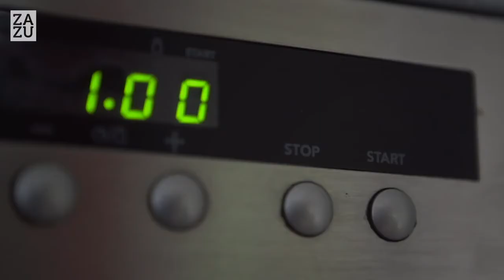Zazu комфортер нагреваемая